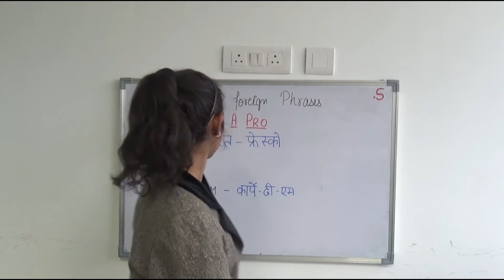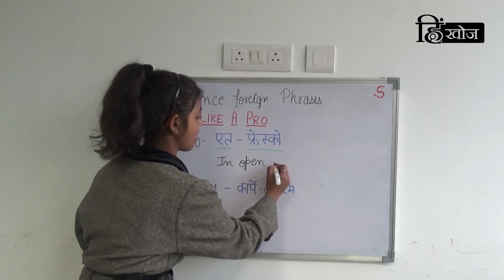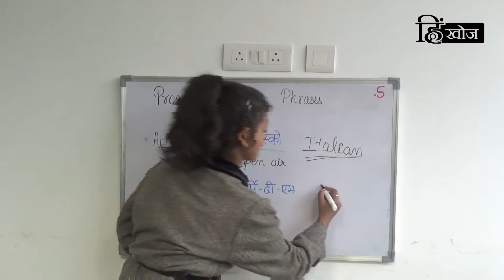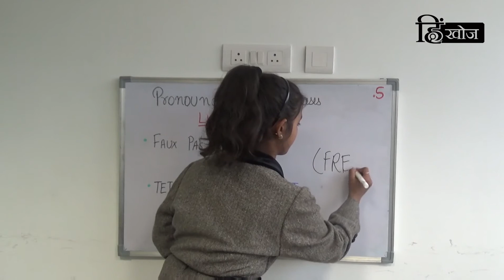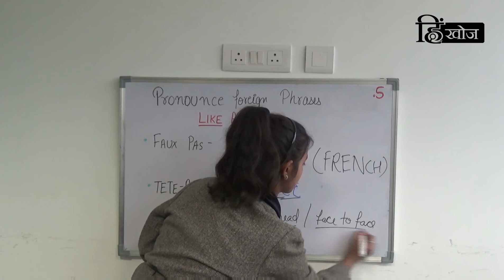Pronounce Foreign phrase (Part-2) -Common Mistake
Hello Friends!
We hear them all the time.
Sometimes we know what they mean.
But, when we have to utter them out of our Indian mouths, we end up saying something stupid or funny.
Let’s face it, we all struggle to pronounce foreign language phrases.

But what’s the big deal?
Isn’t it enough that we can speak English (sometimes with an accent)?
Why do we need to learn to speak these “fashionable” FOREIGN LANGUAGE PHRASES?